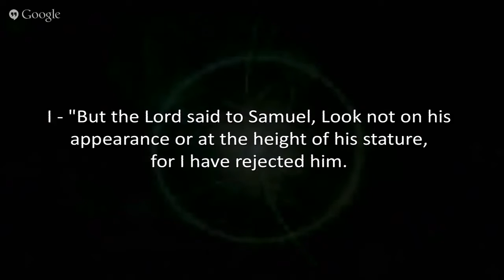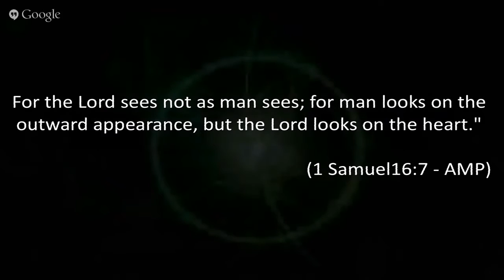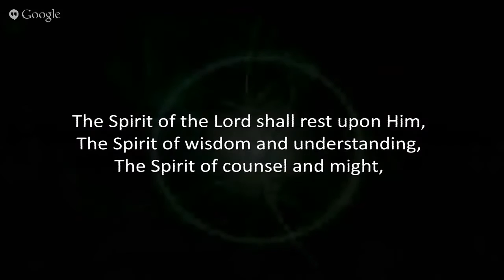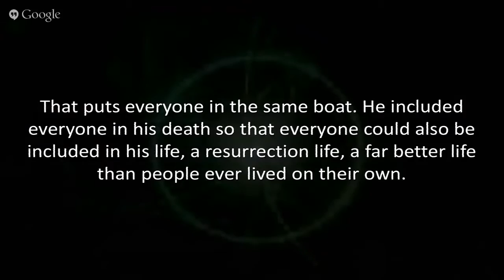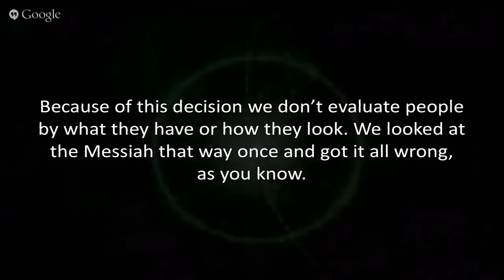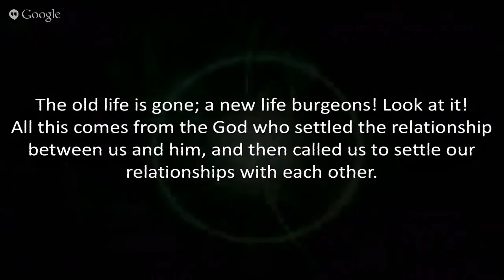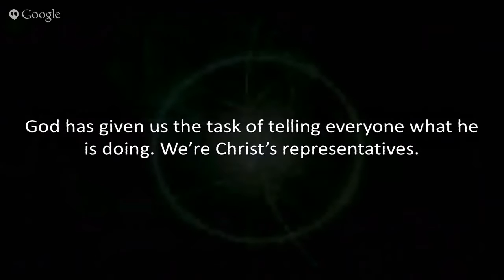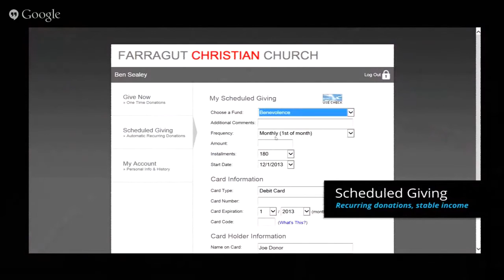METRON 8-30-15 - Part IV - CHALLENGING YOUR PRECONCEPTIONS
Bishop Jim's insightful messages help others find THEIR METRON through M~otivation E~nlightenment T~ranscendence R~enewal O~utreach and N~etworking